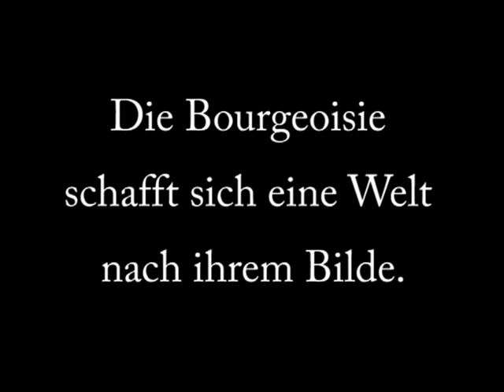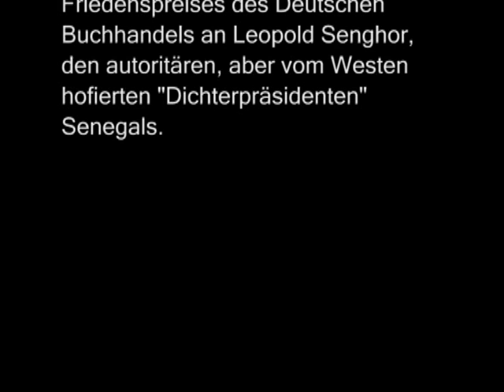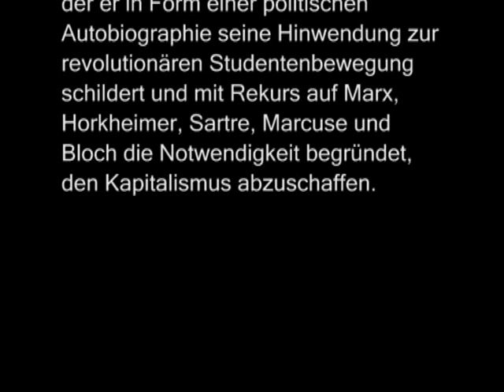Trailer: Angaben zur Person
Es handelt sich um die Verfilmung einer Rede, die Hans-Jürgen Krahl 1969 frei vor Gericht hielt, in der er in Form einer politischen Autobiographie seine Hinwendung zum SDS beschreibt und zudem dem Gericht seine Legitimität abspricht.

Der komplette Film geht 30 Minuten. Dies ist ein Trailer.